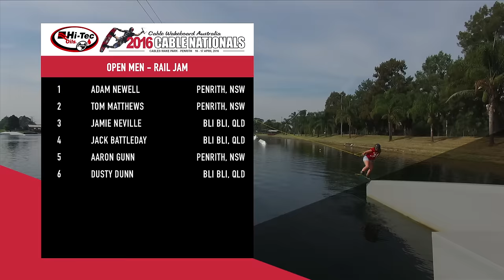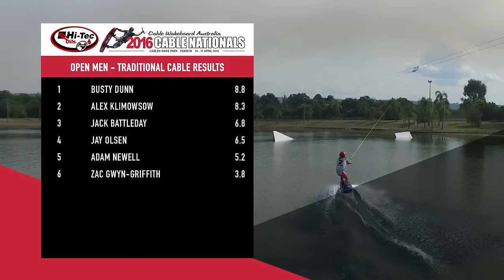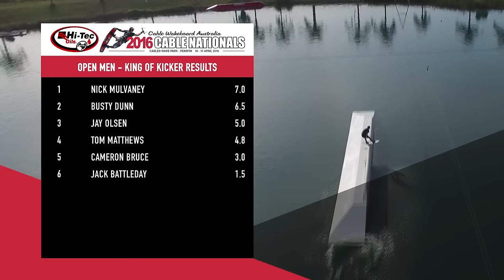2016 Hi-Tec Oils Cable Nationals - April 16 & 17, 2016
Over 160 competitors from all over Australia converged at the Cables Wake Park, Penrith NSW Australia for the 2016 Hi-Tec Oils Cable Nationals. In the show are gun riders Courtney Angus, Tom Matthews and World Champion Aaron Gunn.